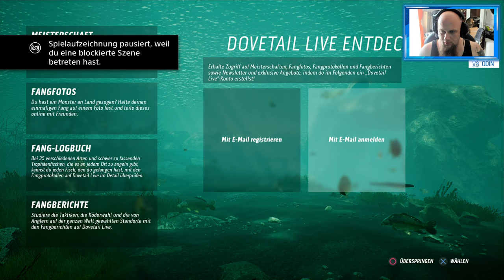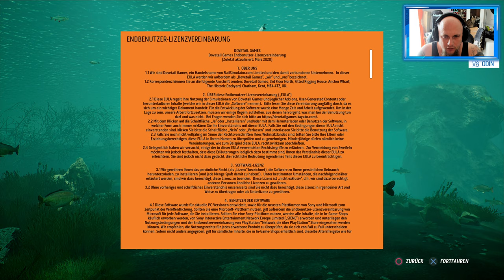Angezockt | The Catch Carp and Coarse [4K] [PS4 Pro]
Mit dem Code Odin gibt es 10% Rabat
👍🖖🤟Mein Equipment👍🖖🤟
Ihr habt Bock mit mir zu zocken oder zu texten? Kein Problem:
PSN: odin_ase
Steam: odin_ase